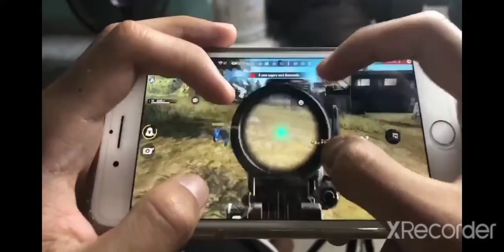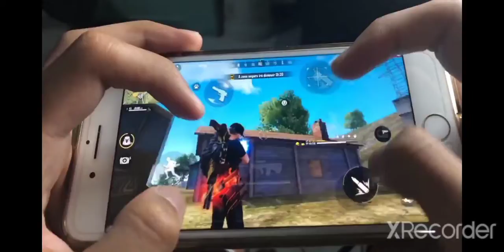I AM play Free fire in 2GB ram 😭😭